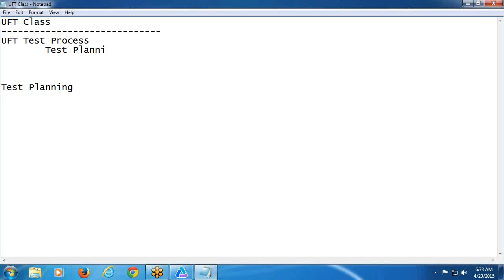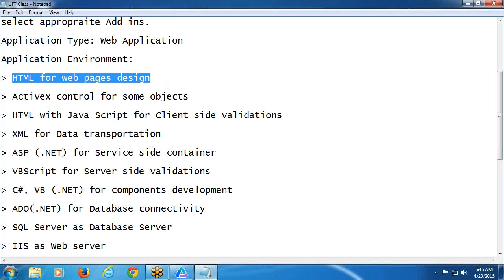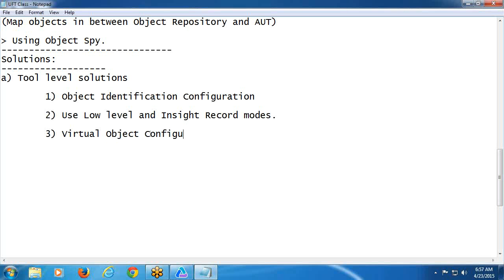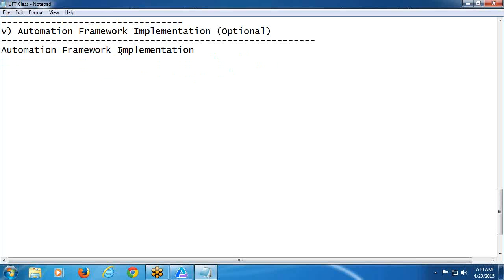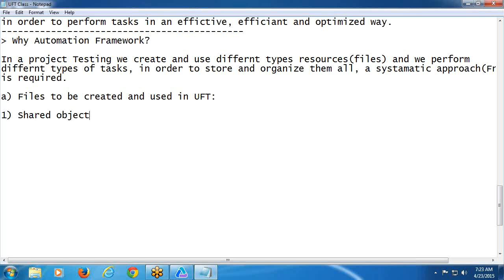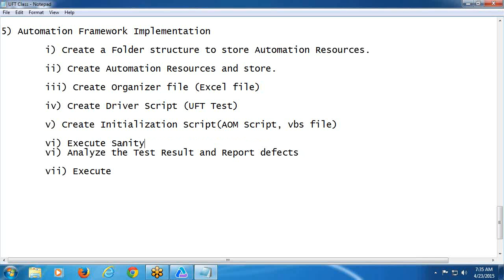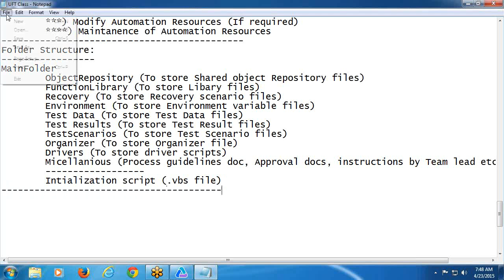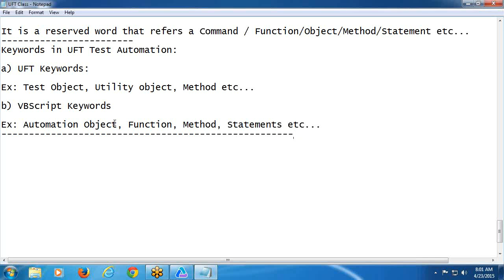UFT Class 38: Test Planning phase in UFT/QTP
UFT Test Planning tasks, Get Environment details from development team and select appropraite Add ins, Select Test cases for Automation, and Automation Framework Design and Implementation.
Creating folder structure, creating test automation resources and types of Automation framework